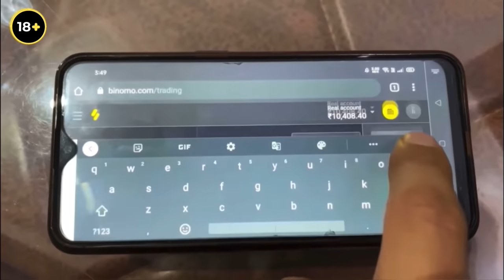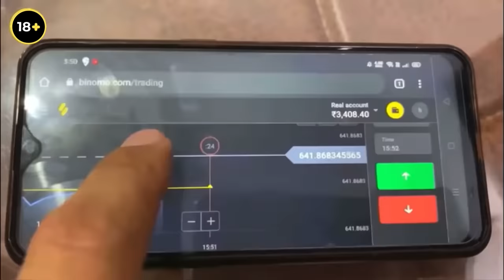Extreme ROAD RAGE😱 At Gurugram🤬